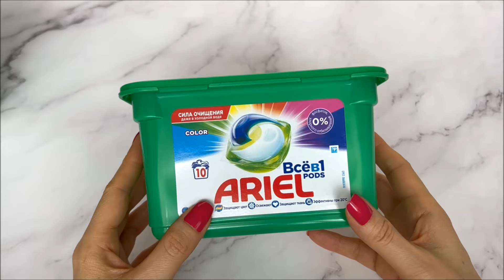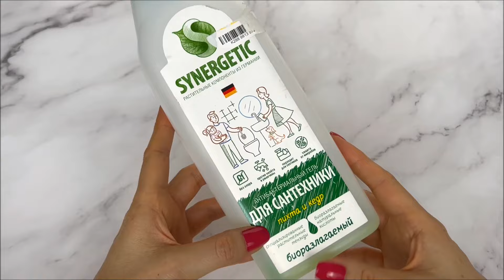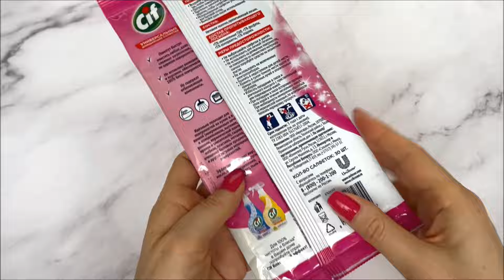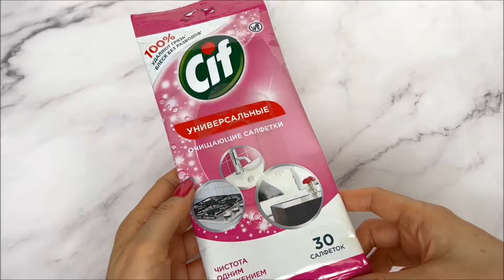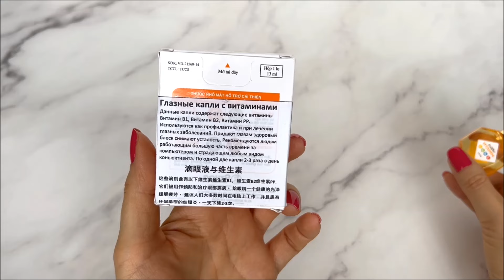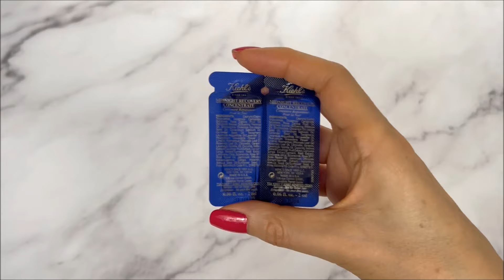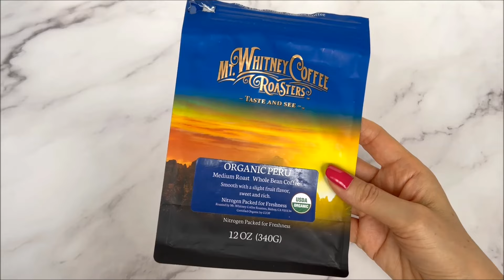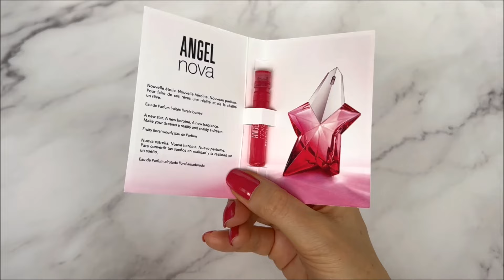Пустые баночки весны/ куплю-не куплю/ апрель 2024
TatianaN пустыебаночки dolcemilk faberlic bath&bodyworks крымскаякосметика elizabetharden chanel lancôme kiehls armani maybelline OPI Mugler angelnova###